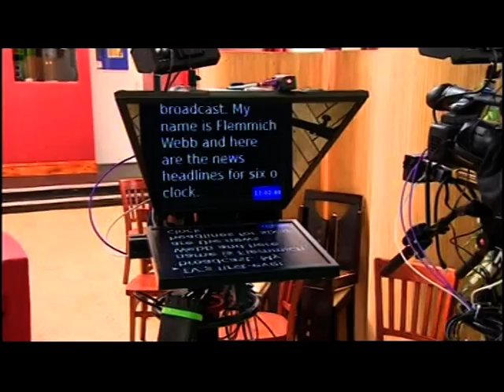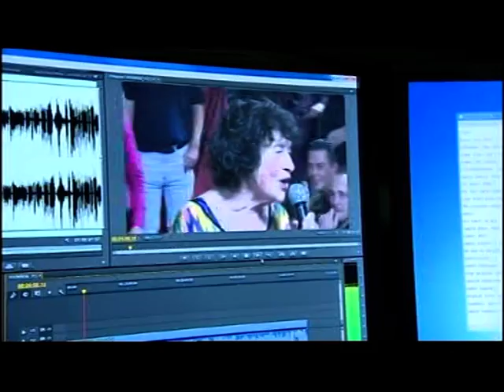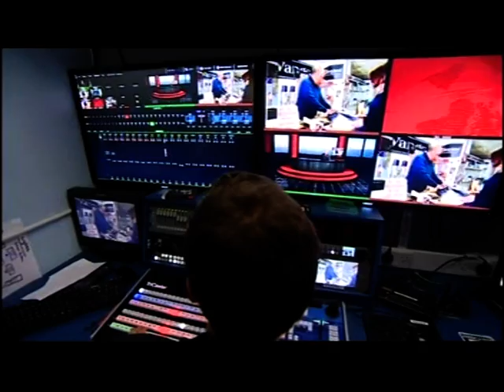Brighton and Hove: Local television - Latest TV launches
This piece first broadcast on 28 Aug 2014. Televised on UK's regional television BBC One - South East. Programme (Program) - South East Today